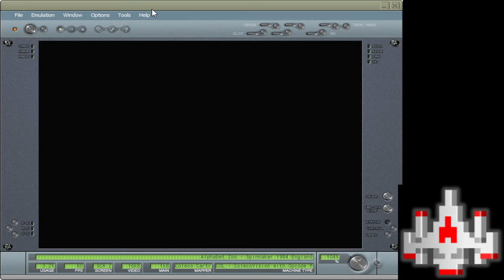CV EMU 140 Alphabet Zoo Level 2 Game 1 Lowercase